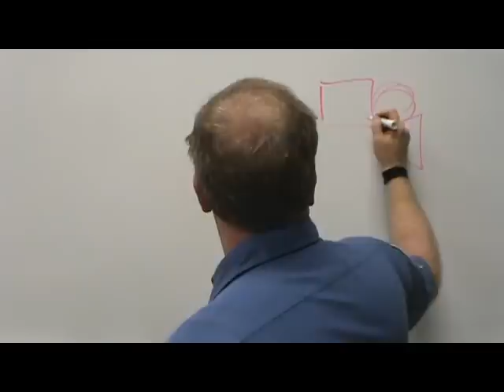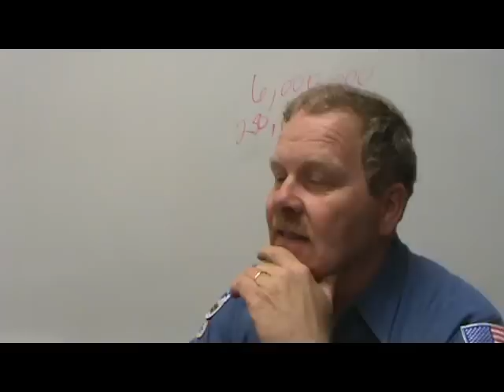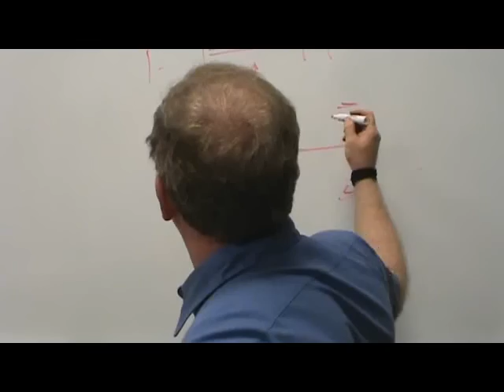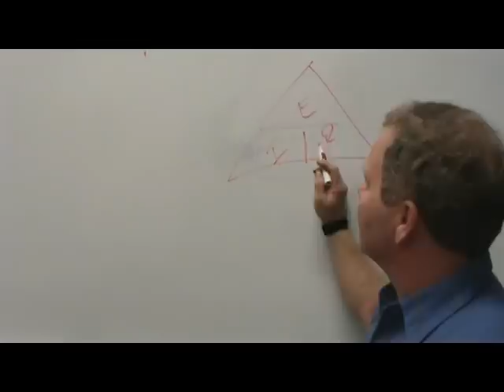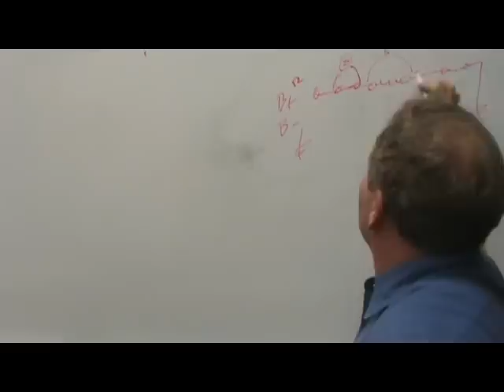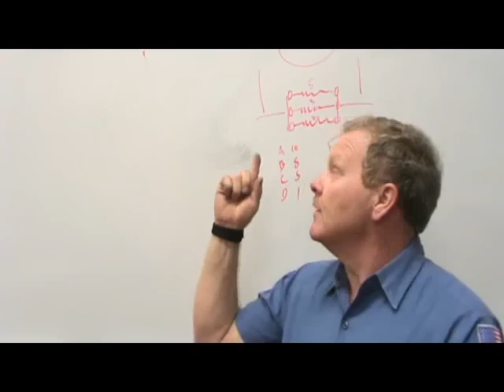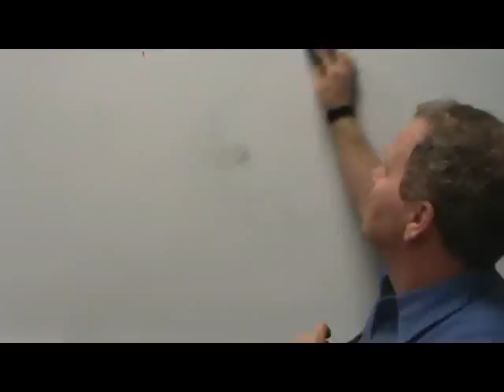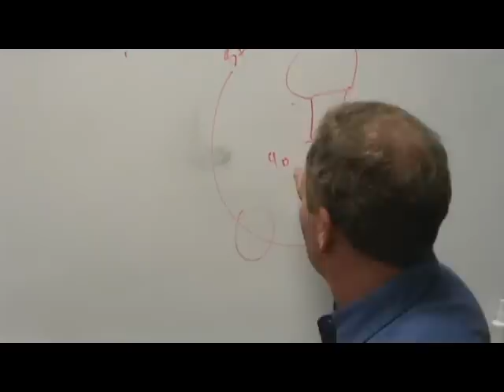Electrical 2 Day 1.flv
First day of Electrical 2 - getting some new guys in the loop.